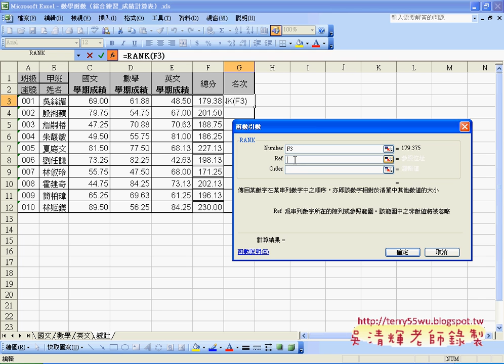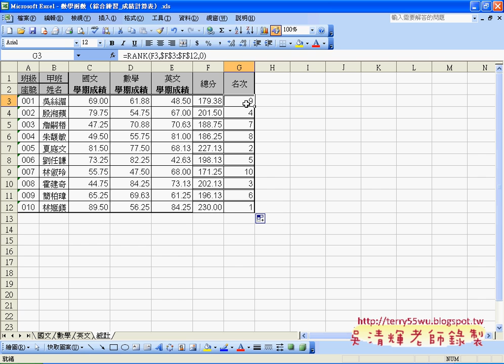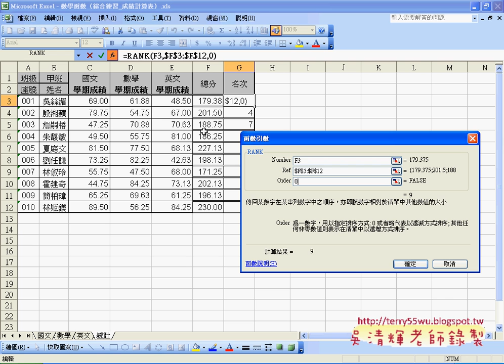08_綜合練習1(EXCEL函數與VBA資料庫 吳老師